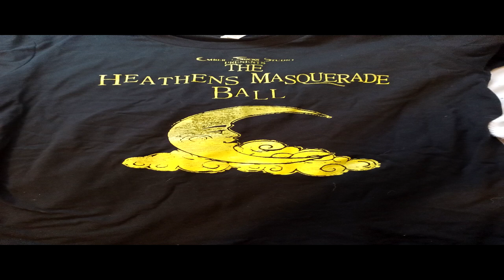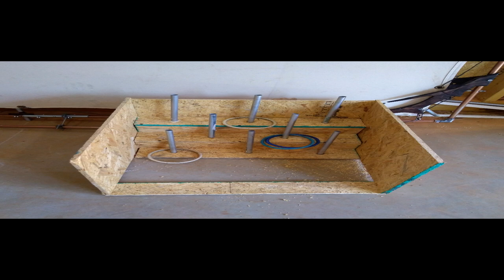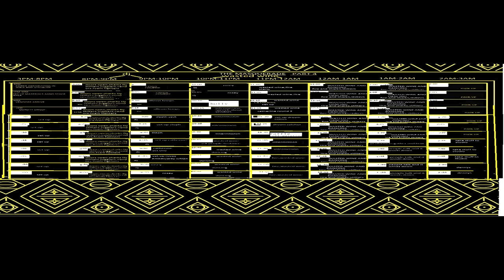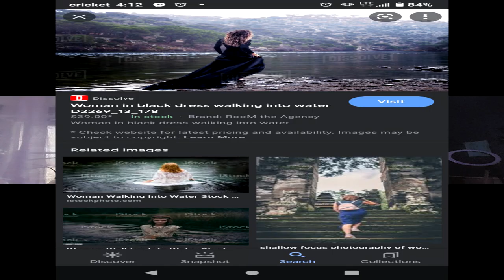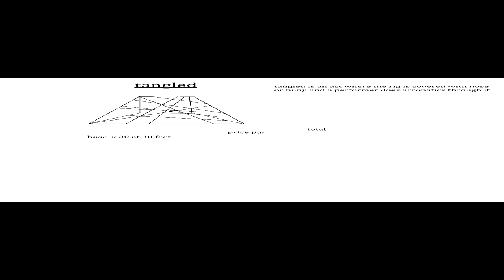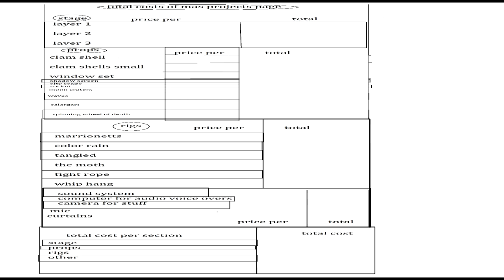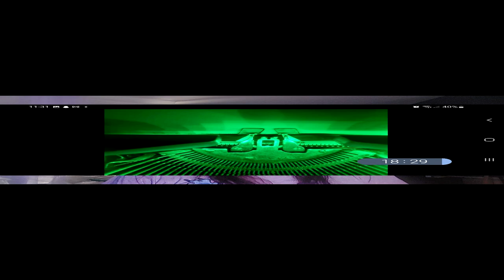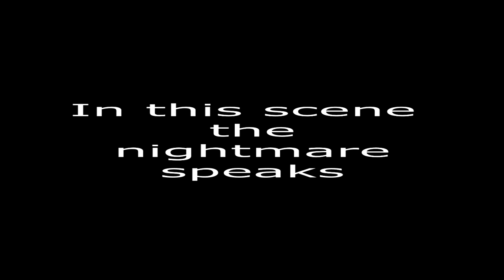Bringing back the ball part 1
Ember embarks on a long journey